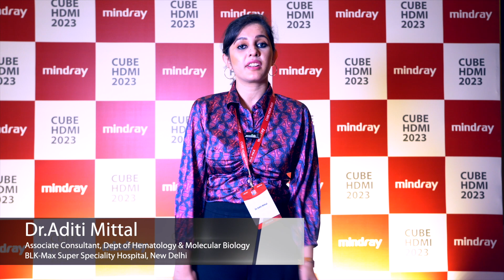CUBE HDMI 2023: Redefining the Future of Hematology – Highlights and Insights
CUBE-HDMI 2023 brought together brilliant minds from all over the world to redefine the future of hematology. With pioneering research and transformative therapies, this conference marked a pivotal moment in hematology. Don't miss the magic that unfolded at CUBE 2023! Check out the video glimpses of this milestone event that offered a unique opportunity to stay at the forefront of advancements in hematology analysis.

For any support, please contact Mindray India using the below information:
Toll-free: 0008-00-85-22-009